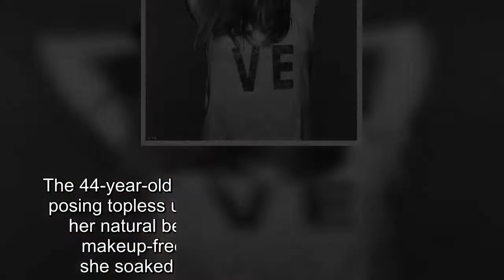Heidi Klum topless and makeup-free to pose for Instagram selfie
She's enjoyed an enduring career as one of the world's most coveted supermodels after rising to fame in her native Germany in the early 1990s.And Heidi Klum gave fans a reminder of just why she's had decades of success as she took to Instagram to share a scintillating topless selfie on Thursday.The 44-year-old runway veteran turned up the heat, posing topless under a colourful towel while letting her natural beauty shine through as she went makeup-free for the snapshot, taken while she soaked up the early summer sunshine.'Catching the last Sun-rays of the day,' she captioned the image, which attracted more than 70,000 likes in just six hours and additionally showed her golden locks falling before her face and resting about her shoulders.Mother-of-four Heidi is thought to have found love again, after she was romantically linked to 28-year-old Tokio Hotel guitarist Tom Kaulitz.The romance between the two Germans seems to be going strong since they were first linked together in mid-March.The supermodel and her new boyfriend were first seen hanging out together in Pasadena, California, where she was filming America's Got Talent.It is believed to be Heidi's first relationship since she split from art dealer Vito Schnabel, 31, in September after three years together.She announced the split with the statement: 'I believe that it is important to take time to pause and reflect.' In June, eyebrows were raised when Vito was pictured kissing a mystery brunette in the early hours in London while Heidi was in New York filming new episodes of America's Next Top Model.Vito later sent a statement to People that read: 'The claims that have been made are a misinterpretation of an entirely innocent situation.' Though they had been together for three years, Heidi previously told Entertainment Tonight in 2015, 'I won't get married again', adding that she is 'very much in love.' Her comments came after the model first married married stylist Ric Pipino in 1997 before they parted ways in 2002.The mom of four was also married to singer Seal from 2005 to 2012.They share daughters Leni, 13, and Lou, eight, and sons Henry, 12, and Johan, 11.